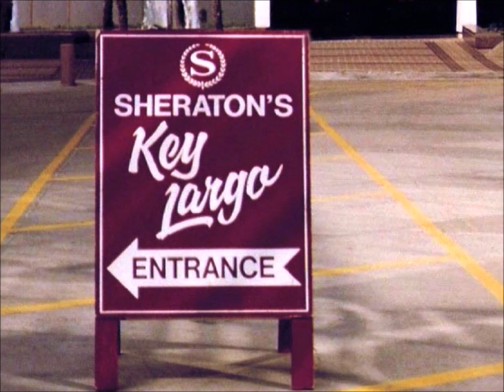Key Largo - Parking Sign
Key Largo - In 1987, I designed and created this sign for their location at the Lakeway Center in Metairie, LA.